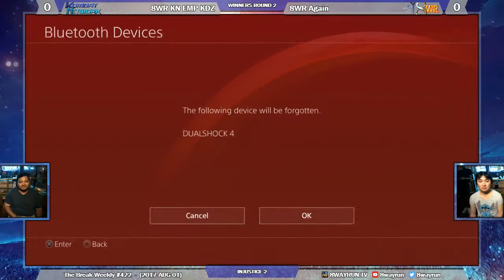The Break #422 INJ2 W2 8WR KN EMP KDZ VS 8WR Again